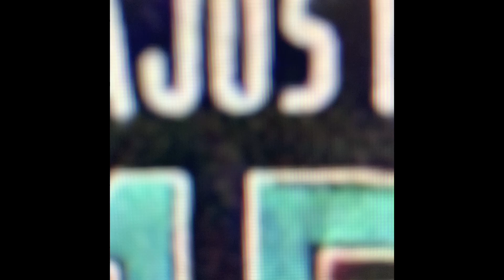Mukbang Lechon Belly | Boodle Fight at our home on Saipan, CNMI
Yes sir! 👍🏽💯🙏🏝🇲🇵

Our first Mukbang Lechon Belly Challenge and boodle fight (yes, must use your hands in replacement of using utenstils - the pinoy way) at our home on Saipan, CNMI. In addition, we cooked okra, eggplant, pechay, sliced tomatoes and off course RICE 🍚 😋😊. The other half of the lechon belly, I shared it with my mom and bros too! Sharing the blessings and enjoying our Mukbang & boodle fight dinner.

Thank you Kuya Yo Yec and family for the crispy & delicious lechon belly! We loved it so much! 10/10 recommended to share your blessings with my network. Can do? 👍🏽👏🏽 Yes sir! Also, thank you Ateh Necy Palacios for the banana leaves that was behind your house for use to use on our dining table. 👏🏽😊Good luck and more blessings to come 🙏💯. Maraming salamat po.

CONSENT TO POST: Moreover, I was given their approved verbal consent to have all person(s) in this video be part of my blessed YouTube video, its affiliates and agents, to use their image and likeness and/or any interview statements from then in its publications, advertising or other media activities (including the Internet). With that said, their verbal consent includes, but is not limited to:

​(a) Permission to interview, film, photograph, tape, or otherwise make a video reproduction of the person(s) and/or record their voices;

​(b) Permission to use their name(s);

(c) Thank you to you all for being part of my blessed YouTube video.

Maraming salamat po and thank you. Stay blessed and stay safe!